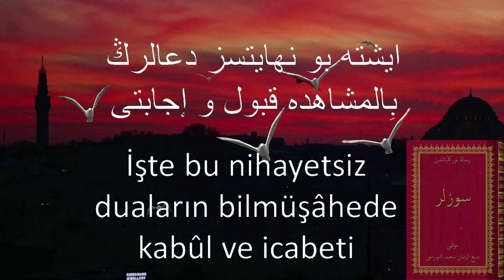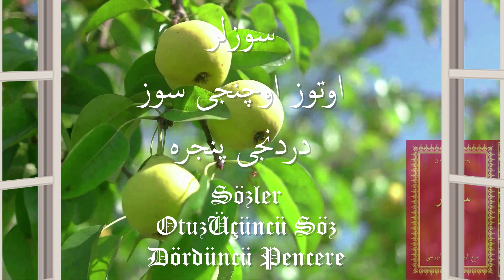Osmanlıca(33.S) Dördüncü Pencere دردنجى پنجره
دردنجى پنجره

إستعداد لسانيله بتون تخملر طرفندن و إحتياجِ فطرى لسانيله بتون حيوانلر طرفندن و لسانِ إضطرارى ايله بتون مضطرلر طرفندن ايديلن دعالرڭ مقبوليتيدر.

ايشته بو نهايتسز دعالرڭ بِالمشاهده قبول و إجابتى، هر برى وجوبه و وحدته شهادت و إشارت ايتدكلرى گبى، مجموعى بيوك بر مقياسده بِالبداهه بر خالقِ رحيم و كريم و مجيبه دلالت ايدر و باقديرر.